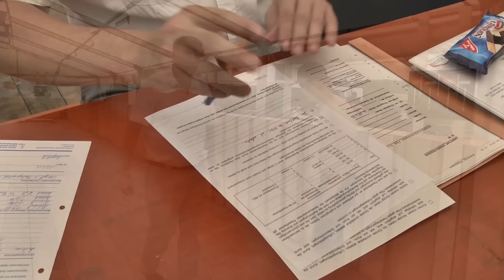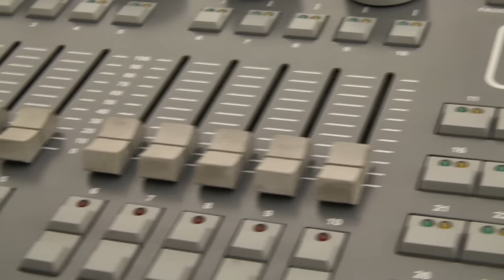100 jährige Landjugendfest Todtenweis. Aufbau Teil 5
Der letzte Tag und die letzte Nacht sind fast vorbei, jetzt geht es erst richtig ab.

Freitag: Karibik- Night.  Wooooaaa